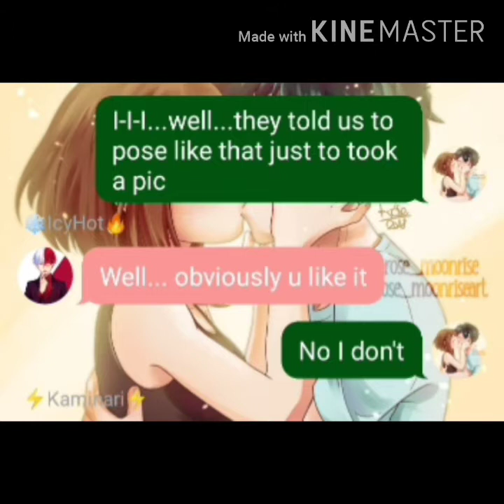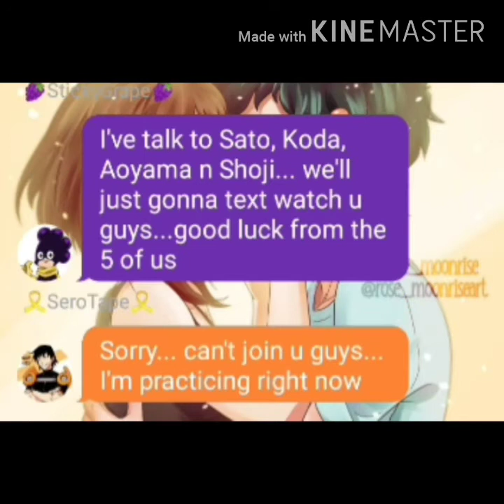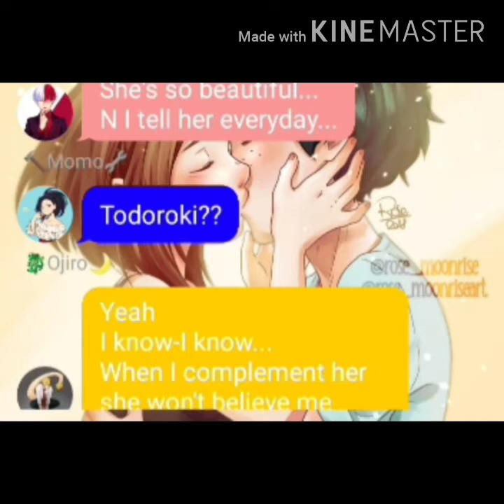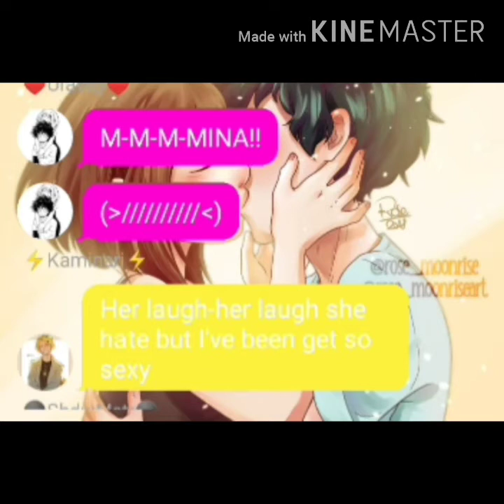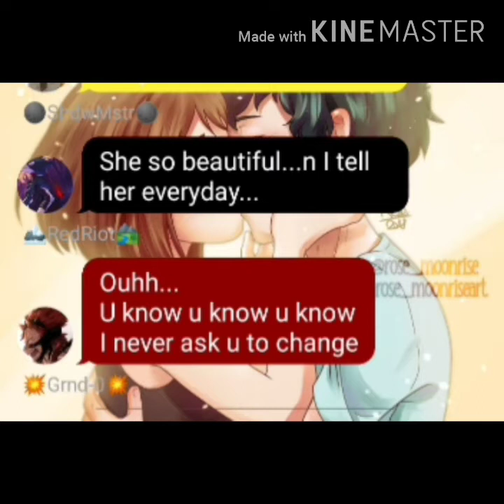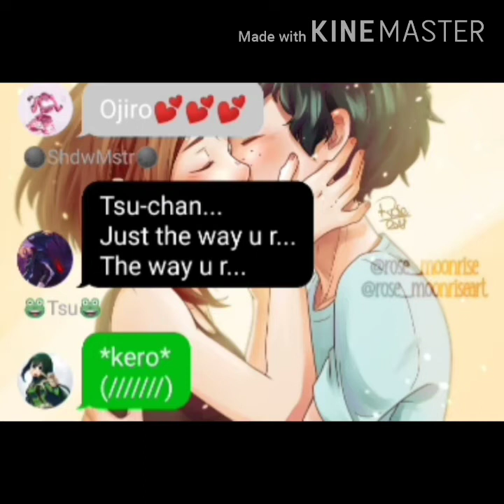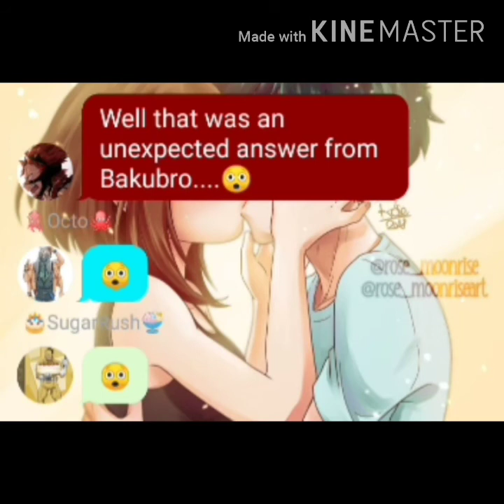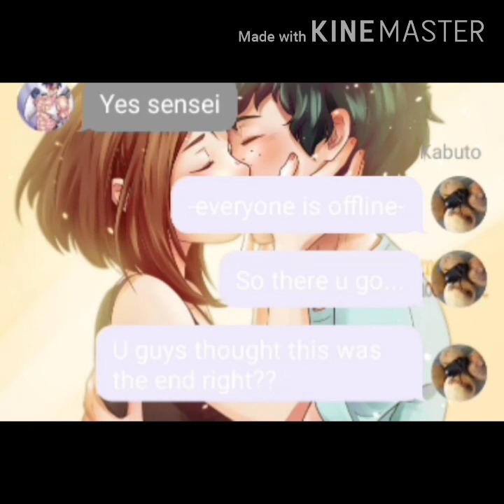BNHA Lyric Prank by boys || Prank go sideways and turn to be a love confession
well...this is my first vd...if any of u have a req for the next vd...u may put it in the comment n I'll make 1 just put the title of the song n # ur ships